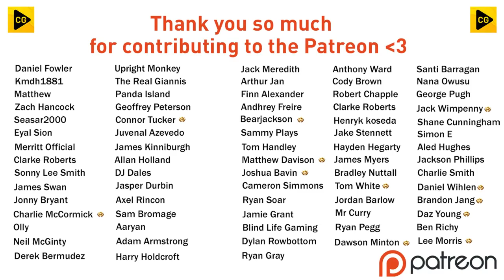POTENTIAL TO BE SPECIAL & THEY DON'T PLAY HIM!! | Youth Academy RTG S6 Ep11 | FIFA 23